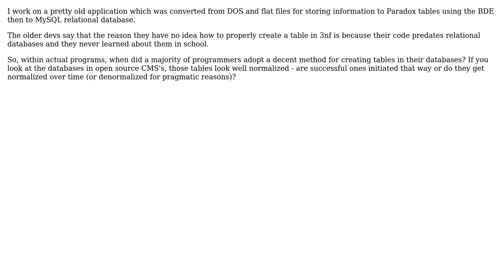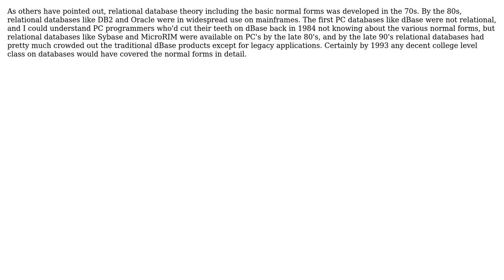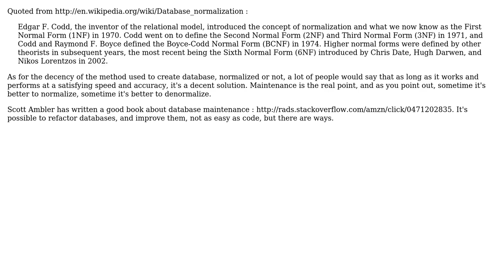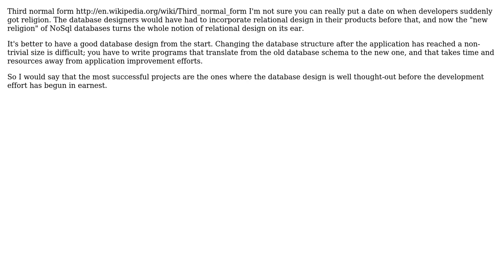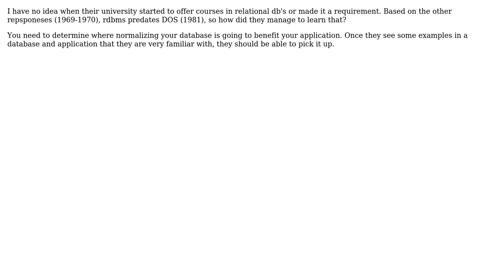Software Engineering: When did developers start making normalized relational databases?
With thanks & praise to God, and with thanks to the many people who have made this project possible! | Content (except music & images) licensed under CC BY-SA | Music | Images & others | With thanks to user Satanicpuppy user Robert Harvey user Peter Turner user Permas user Matthieu user Marjan Venema user JeffO user Charles E. Grant user Bob Murphy and the Stack Exchange Network Trademarks are property of their respective owners. You are responsible for your own actions.